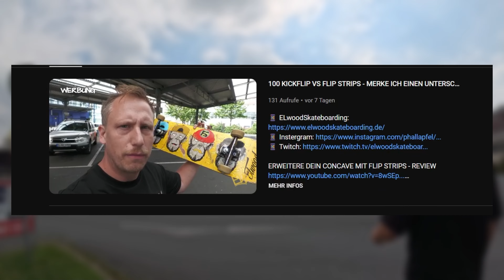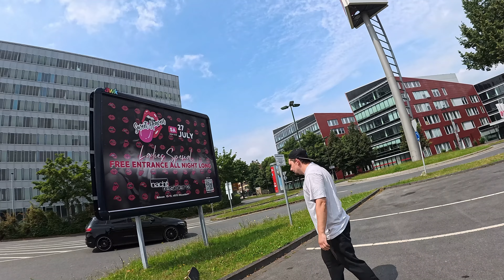SKATE VLOG METRO 😁 CROSSFOOT WORKSHOP VERRÜCKTES RASEN GAP 🤣